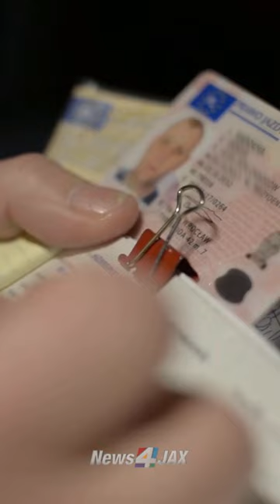Florida to become 26th state to implement permitless carry law on July 1st, 2023!